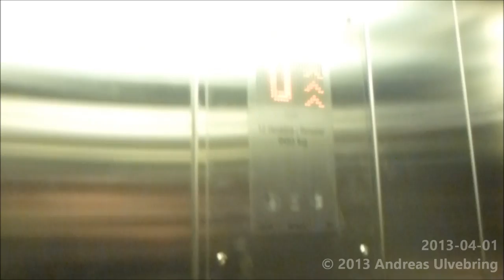KONE Transys MRL-Traction elevator @ Siilitie Metro Station, Helsinki, Finland